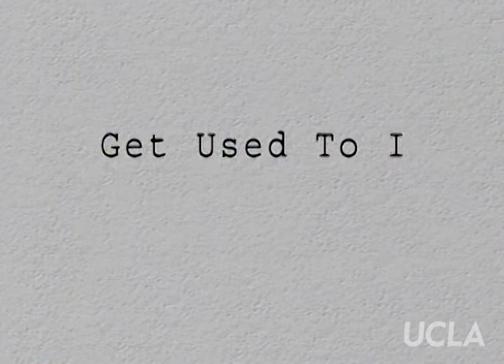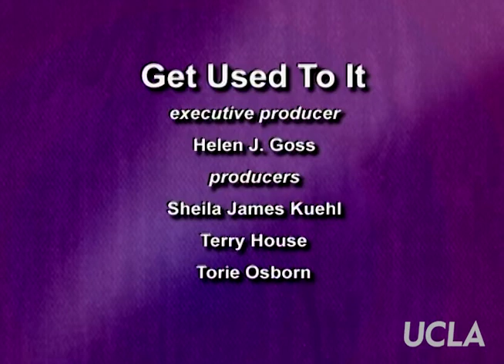Get Used to It: Ep. 130, "Eric Rofes 1954-2006"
Get Used to It: Ep. 130, "Eric Rofes 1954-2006." Original air date: November 2006. Host: Sheila James Kuehl. Guests: Torie Osborn, Phill Wilson, Michael Kearns.